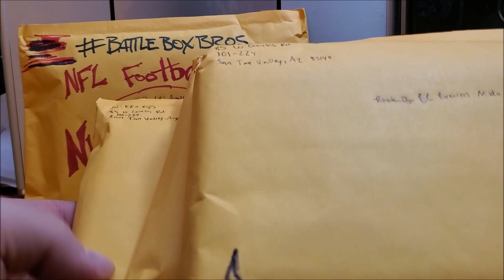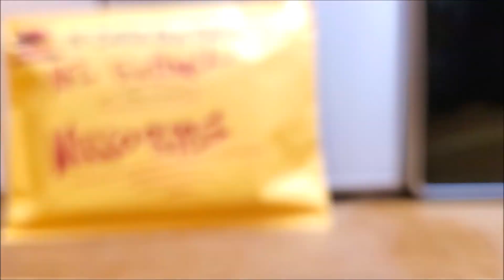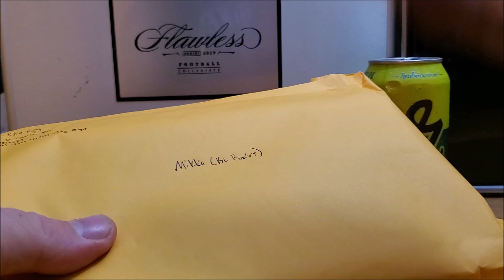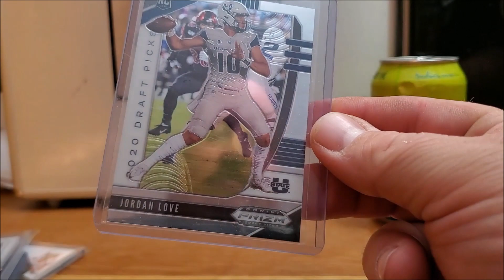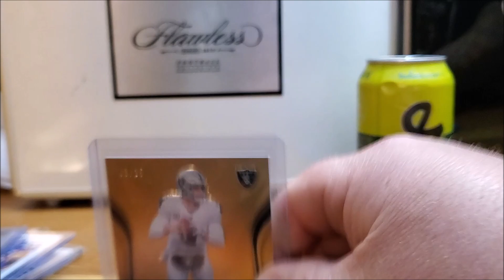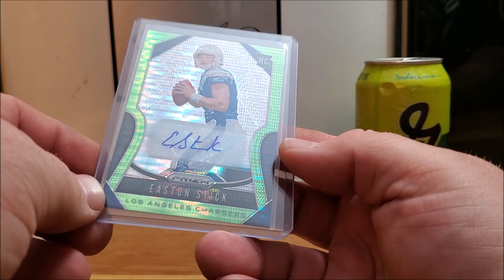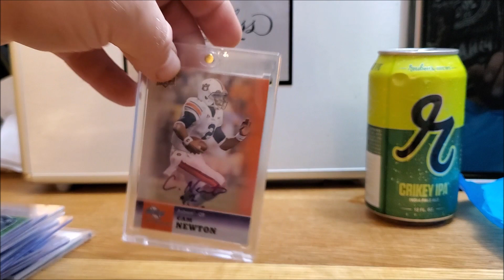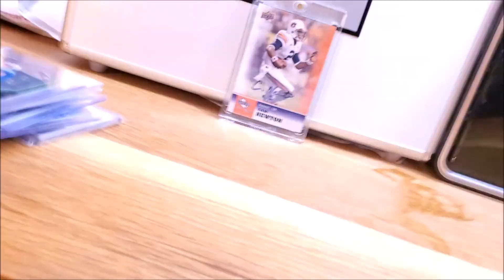*Battle Box Bros* Nikko Rips Series 2 NFL Football trading card Repack! - Rip N Sip [BC Breakers]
Beer City Sports Card Breakers back at you!
I will drop the links here as they come in!